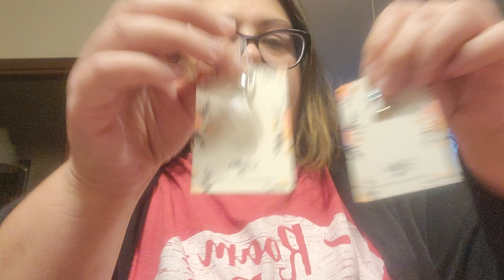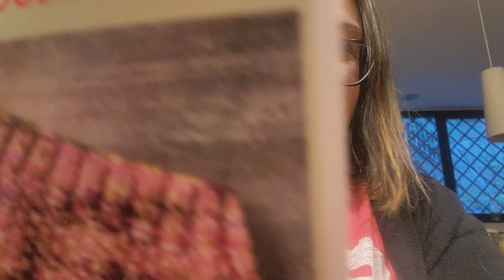Peek Inside Leither Co Jan 2023 Bella Uncinetto Ep 165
Presenting my 2023 Jan Leither Co box.

Thanks @AshleyLeither and crew for such lovely work!

Amazon Wishlist